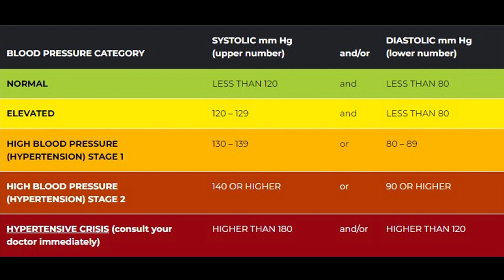Doctor explains importance of checking blood pressure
May is National Blood Pressure Month. A cardiologist shares what symptoms to look out for.